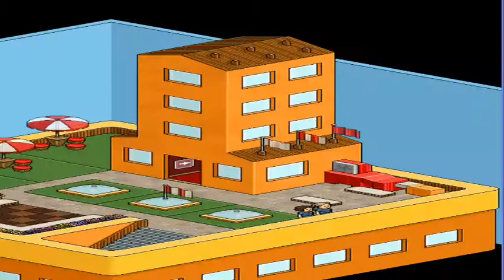Bleacher & Lea-Liza - You, Me and the Bourgeoisie (Official Habbo Version)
Originally made by The Submarines.